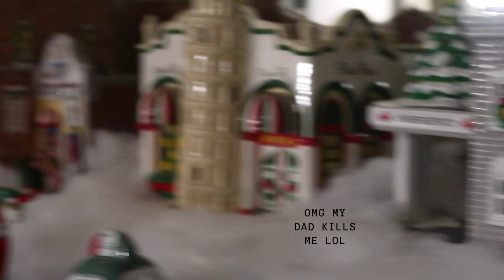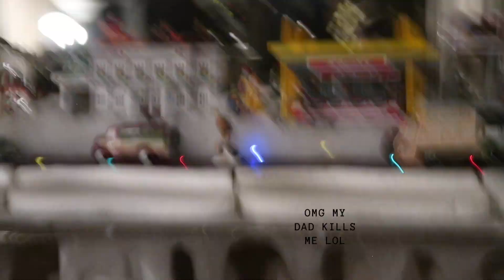A Productive Week with Me at Home: GETTING MY LIFE TOGETHER ~ cozy vlog, thrift haul ~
Here is a productive and cozy week in my life.

Talk soon :)

Love,
Sam

mentioned in this video:

instagram~ @samclementebelgarde

Are you a business wanting to get in contact?